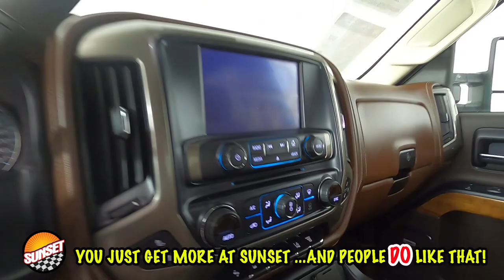2019 Chevrolet Silverado 3500HD High Country Truck 1GC4KYEY9KF111865